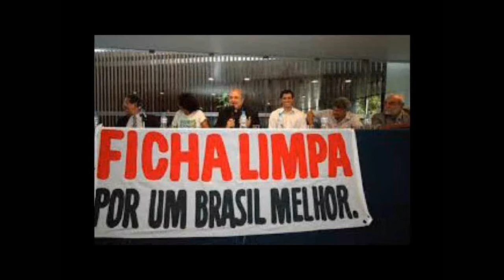IVAN MONTEIRO - QUAL A SUA POSIÇÃO EM RELAÇÃO A ELEIÇÃO DA PRESIDÊNCIA DA CÂMARA DE CAUCAIA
O REPÓRTER IVAN MONTEIRO PERGUNTA AO VEREADOR BENÉ CUNHA SOBRE AS ELEIÇÕES PARA PRESIDÊNCIA DA CÂMARA MUNICIPAL DE CAUCAIA
16 DE OUTUBRO DE 2014